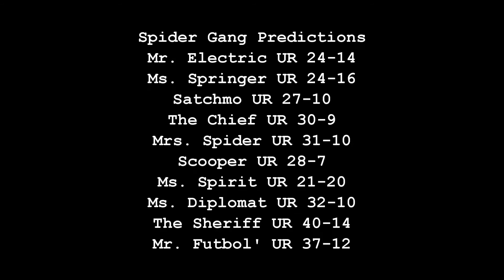2014 Richmond Spiders Football - Prologue - Elon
Richmond (5-2, 2-1 CAA) travels to Elon (1-6, 0-3 CAA) in a Saturday afternoon CAA matchup of seasons going in opposite directions. The Spiders have won three in a row while the Phoenix are winless in the CAA. It will be Richmond's second game with new QB Michael Rocco under the offense. Rocco is replacing starting QB Michael Strauss who was lost for the season after being injured at Albany. Richmond has won its last three versus the Phoenix.